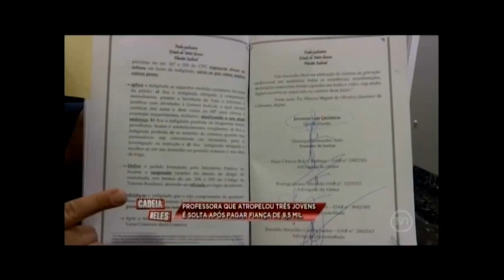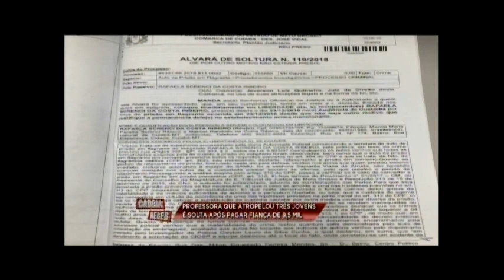Professora que atropelou três jovens é solta após pagar fiança